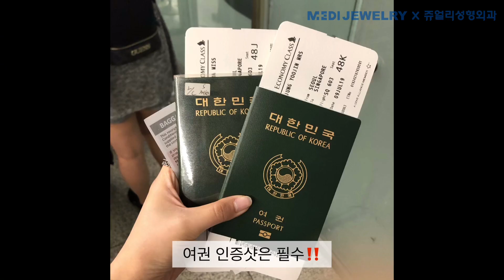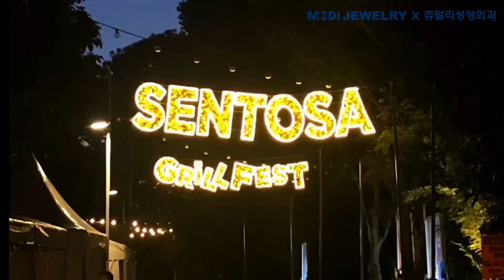[성형외과 직원 브이로그] 이번엔 싱가포르다! 싱가포스에서의 즐거운 휴가! 여행코스 추천!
쥬얼리 성형외과 직원분들의 정성이 들어간 브이로그!
귀엽고 재미있게 봐주세요~!
감사합니당!